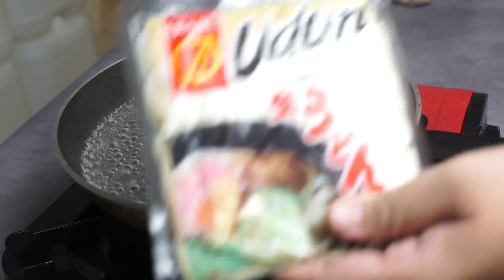ASMR Resep Super Creamy Carbonara Udon ala Kintan!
Resep carbonara udon ala kintan, tapi kita pake smoked beef ges biar lebih lejat jat jat hahahah

!!!CONTENT CREATION WISHLIST!!!:
*donations are not necessary but much appreciated. all donations are not refundable. thank you!*